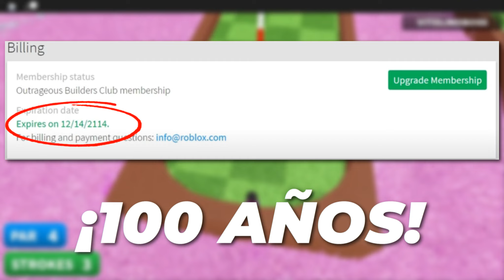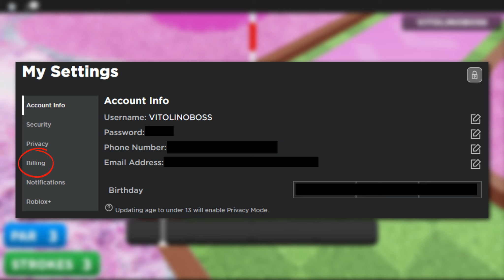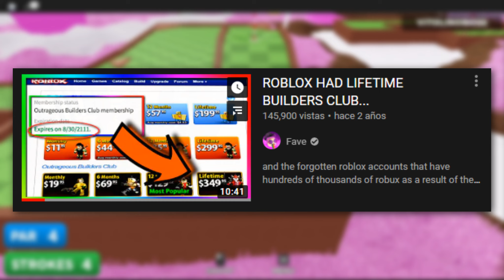MEMBRESIAS DE ROBLOX... ¿¡INFINITAS!?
En este video hablaremos sobre Builders Club, mas concretamente sobre una característica muy interesante que esta membresía solía tener, la cual era la opción de comprar un denominado "Builders Club Liftime", el cual aplicaba tanto para BC normal como para también TBC y OBC. Este Builders Club Lifetime te daba ¡100 AÑOS DE MEMBRESIA BUILDERS CLUB!. Y para las personas que lo compraron, aun incluso después de que el premium sea agregado, esos usuarios siguen obteniendo la cantidad mensual de Robux que les corresponde, dependiendo cual tipo de Builders Club hayan comprado en su momento.